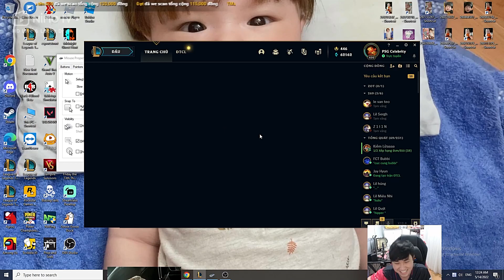CELEB TRAIN TEAM CÙNG STONE ESPORT - HƯỚNG DẪN THẦY BA CÁCH ĐÁNH LUCIAN | CELEBRITY STREAM